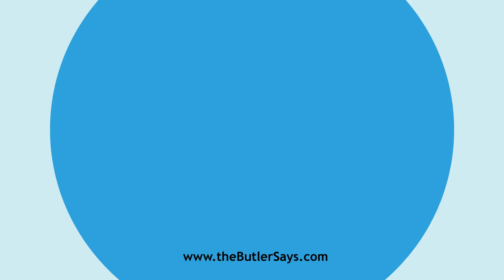Learn how to say this word: "Anhydride"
This is the definition of "Anhydride":
n.  An oxide of a nonmetallic body or an organic radical,
   capable of forming an acid by uniting with the elements of water; -- so
   called because it may be formed from an acid by the abstraction of
   water.